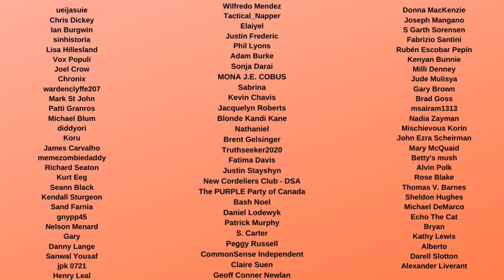Lindsey Graham: IMPEACH Kamala Harris in Fox News Chris Wallace Interview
Lindsey Graham in a Chris Wallace Fox News Sunday interview not only defended Donald Trump and attacked Mitch McConnell, but suggested that Kamala Harris should be impeached for Bailing out protesters back in the summer of 2020. This is insane, but shows how Republicans are still the party of Trump, and will use any excuse to impeach if they get control of the House in 2022.